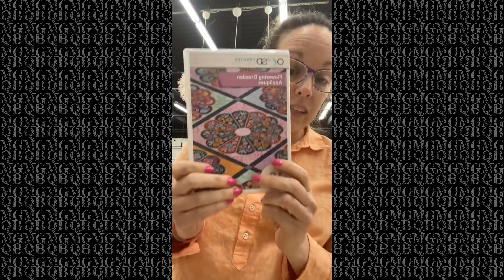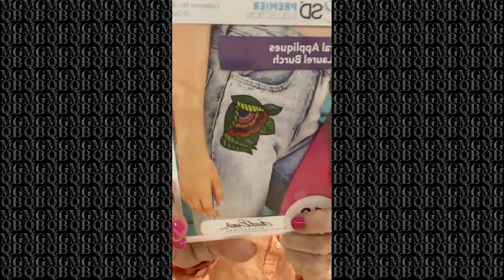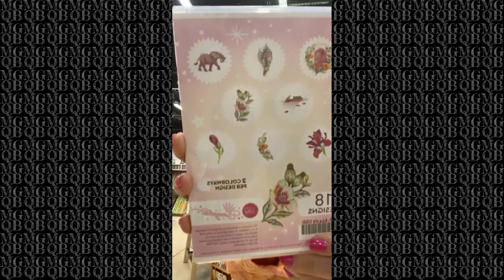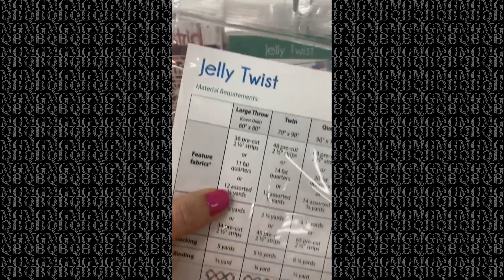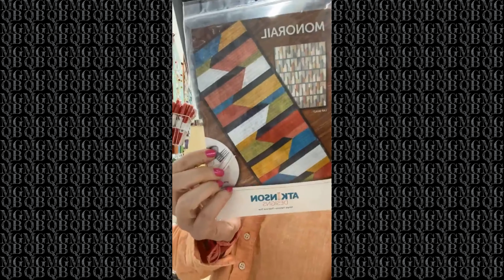Material Girls FNL 24 Mar 2023 REPLAY from FACEBOOK LIVE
It’s Friday! Let’s chat with Amy, and see what’s new in the store this week!

Bernina  770 QE Plus Kaffe Fasset Special Edition (In stock!)

Bernina 475 QE Kaffe Fasset Special Edition (In stock!)

Events!

Pre-Orders!

Embroidery

Shout Hooray! Bench Pillow Design Collection

Bella Box Subscription April 2023

Kimberbell Vault (Supporting Your Local Quilt Shop/Like buying from us)

Kimberbell Quilting (Supporting Your Local Quilt Shop/Like buying from us)

Quilting/Fabric

Notions

Patterns/Books

BERNINA March Promotion: 20% BERNINA and bernette PRESSER FEET!